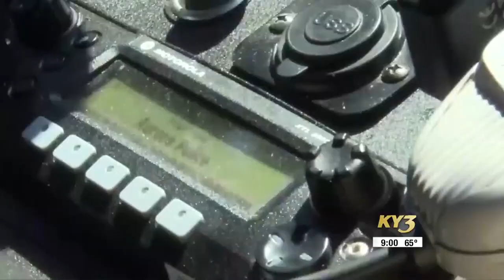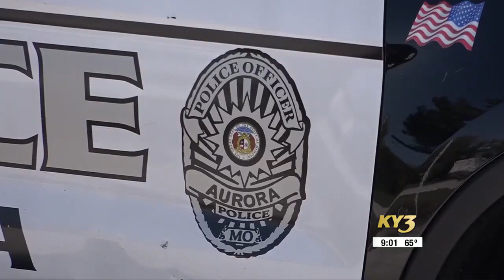Mother of Lawrence County, Mo. deputy killed in two-car crash